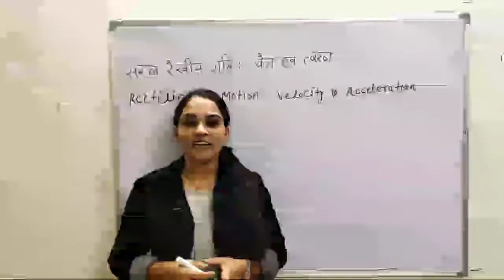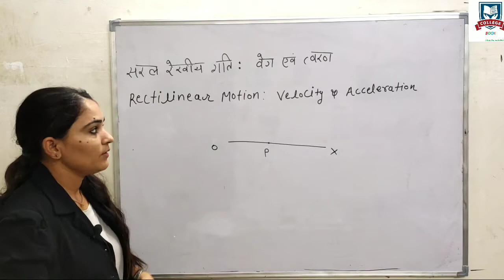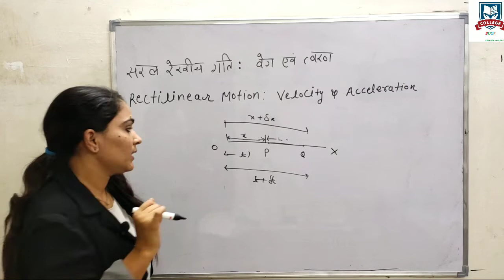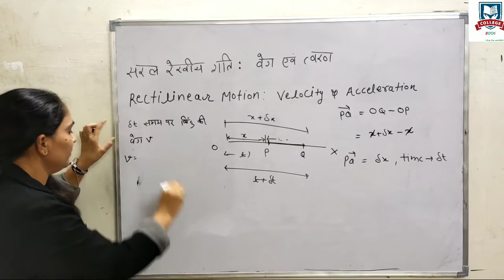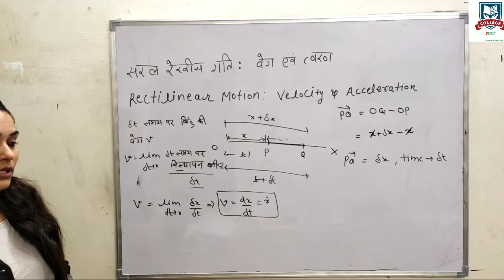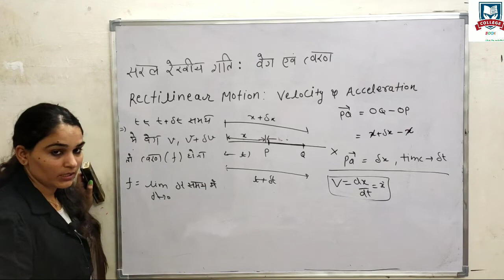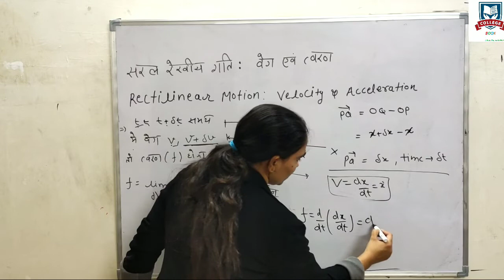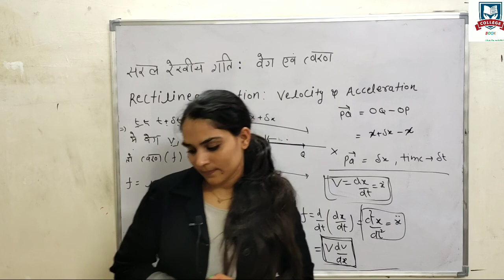Dynamics || Rectilinear Motion : Velocity & Acceleration || सरल रेखीय गति : वेग व त्वरण ||Unit-1st,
Rectilinear Motion : Velocity & Acceleration
ectilinear Motion : Velocity & Acceleration || Kinematics || सरल रेखीय गति : वेग & त्वरण,

Paper-3
Unit-1
Dynamics  (गति विज्ञान )

(अरीय एवं अनुप्रस्थ त्वरण)

Hello Students.
Welcome to College Book

In this video we have discussed about Radial & Transverse Acceleration ( part-II)

I'm here to help you learn your college courses in an easy, efficient manner. If you have any questions, leave them below. I try to answer as many questions as possible. If something isn't quite clear or needs more explanation, I can easily make additional videos to satisfy your need for knowledge and understanding.

So if You understand the concept fully and properly then please like it and forward it to Your friends and also subscribe .if You have any doubt You can ask me in comment.

Here we can provide - All important topic PDF & Notes
10th/11th/12th/B.Sc/B.A/ and other Competitive exams

maths by grewal pinky

Dynamics
BSc 3rd Year
unit- 2
Radial & Transverse Velocities and Accelerations || Dynamics ||

Mechanics || Dynamics || Statics

Rectilinear Motions : Velocity & Accelerations

B.Sc & B.A 3rd year

M.Sc.

Radial and Transverse Acceleration Dynamics,dynamics,b.sc 3 yr,kinematics,kinetics,statics,dynamics maths,S.H.M in hindi,velocity in hindi,radial and transverse component,motions,tangent and normal in hindi,radial velocity,radial and transverse coordinate systeam,motions in resisting medium,mechanics,radial and transverse components of velocity and acceleration derivation,radial and transverse components of velocity and acceleration in classical mechanics,acceleration,bsc